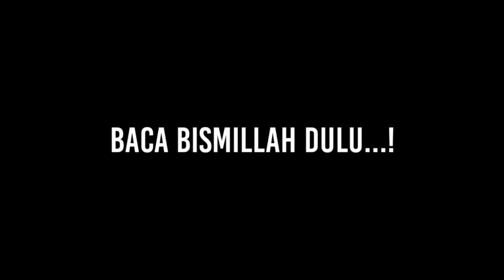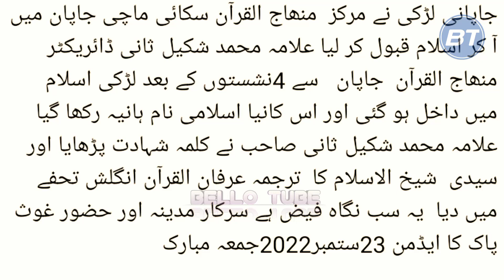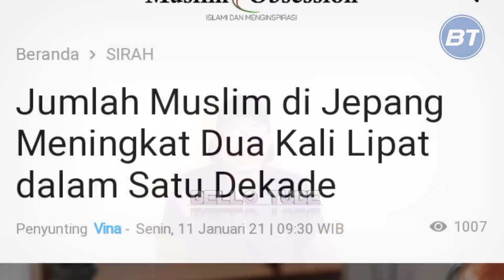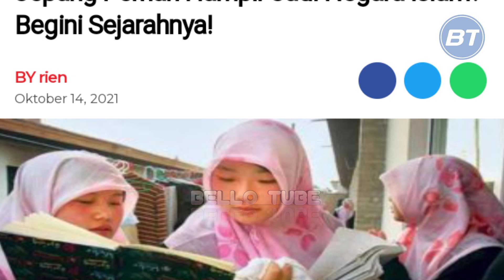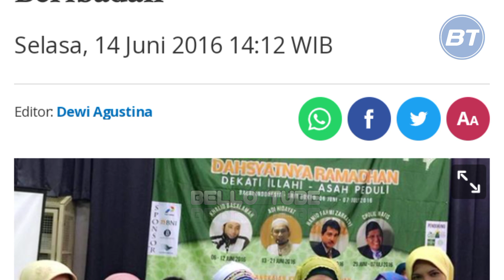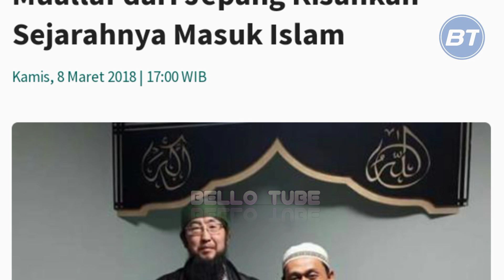MENGHARUKAN‼️SEORANG IBU DI JAPAN AJAK ANAKNYA MASUK ISLAM ☪️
Islam Laris dijepang satu persatu orang Jepang Masuk Islam. Seorang wanita Mengajak anaknya Bersyahdat memeluk Islam ‼️